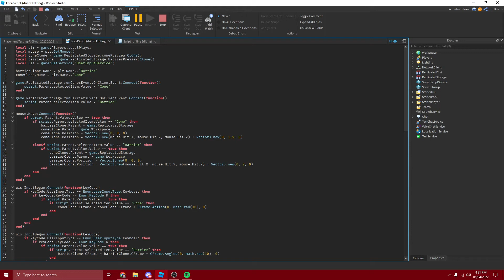Shopient Placement System